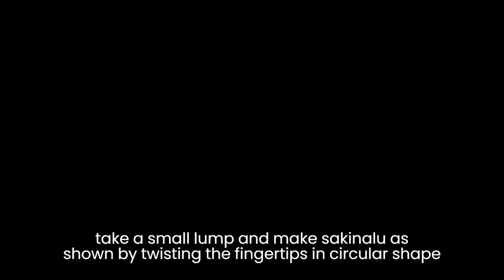కరకరలాడే సకినాలు "Sakinalu"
Happy Sankranthi to all viewers
"Sakinalu" , a special recipe for sankranthi. They taste good and easily digestible. Consumes less oil and storable for many days. The ingredients needed are simple and very commonly available.